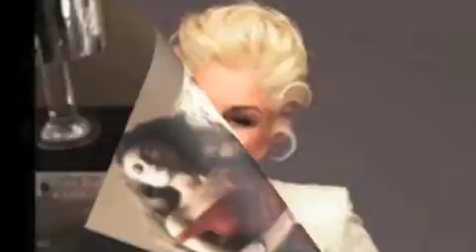SIRUM EM KEZ SIRELIS-INSTRUMENTAL-ALLINSTRUMENTS BY-HAKOP-GALADJIAN